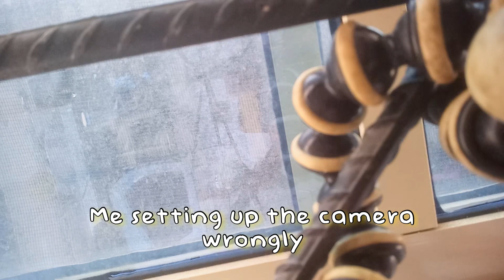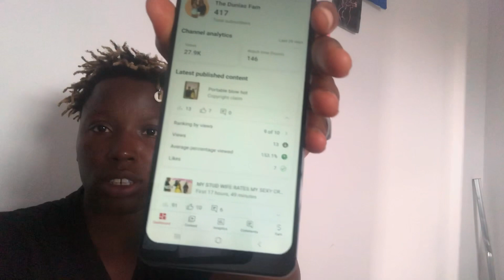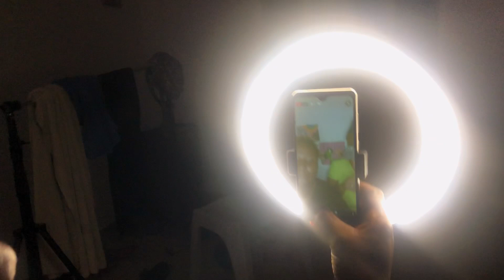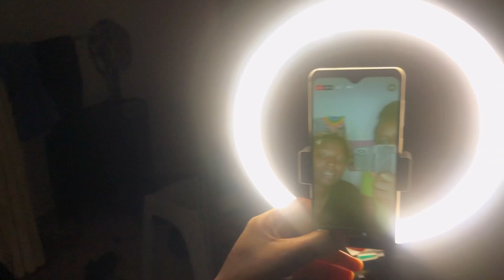A Crazy Day in Our Life (Vlog)